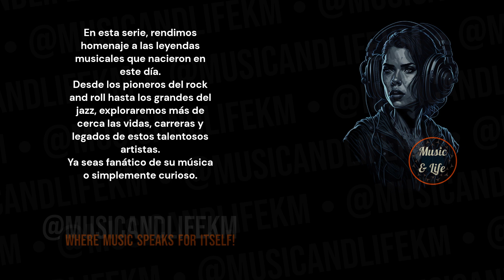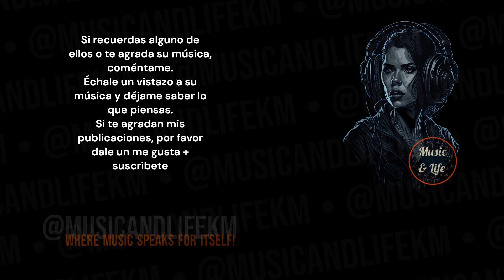5 LEGENDS 1 DAY I June 24th: Celebrating Their BIRTHDAYS! | (Subtítulos en español) 👌👍🎶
Music artist born on June 24.

PD.

Karlos M.